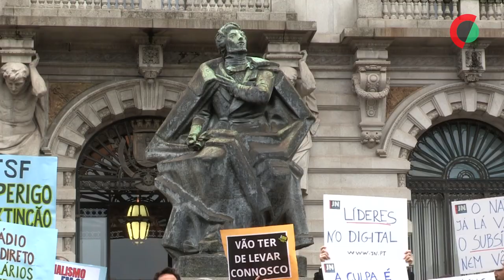Mais de 200 pessoas manifestaram-se no Porto "pelo Jornalismo e pela Democracia"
Mais de 200 pessoas manifestaram-se hoje no Porto “pelo Jornalismo e pela Democracia”, naquele que esperam ser “um ponto de viragem” na crise que o setor enfrenta e em solidariedade com os trabalhadores do Global Media Group (GMG).